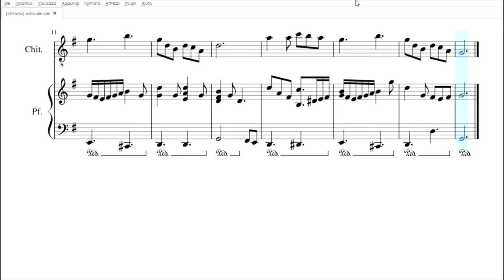Astro del Ciel | Spartito gratis per chitarra